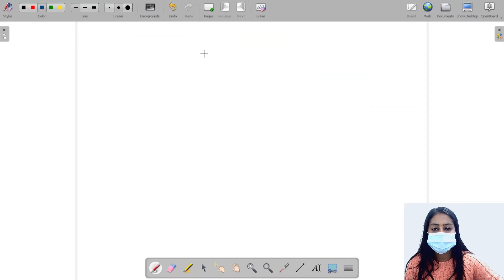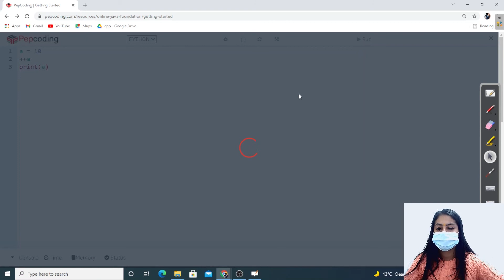Increment Operators | Module : Basics of Programming | In Hindi | Python | Video_6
All about increment operators

Topic: Increment operators Pre-Increments Post-Increments

Used

Dependent Questions:

1.Is A Number Prime:

2.Print Fibonacci Numbers Till N